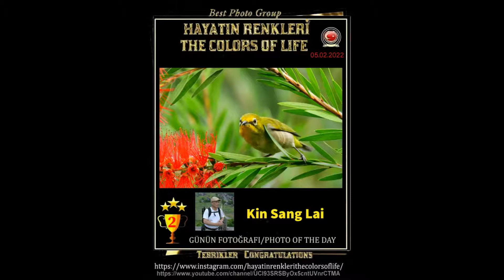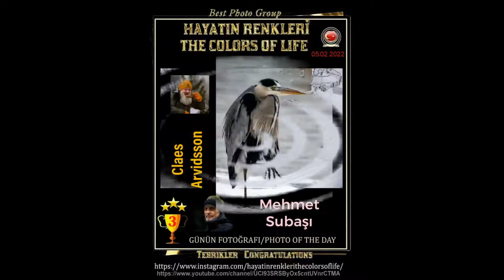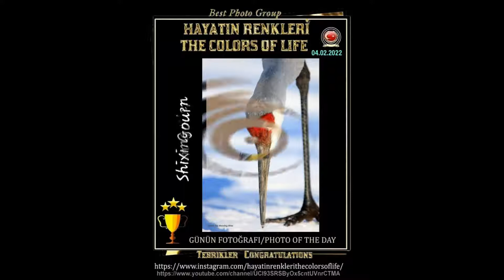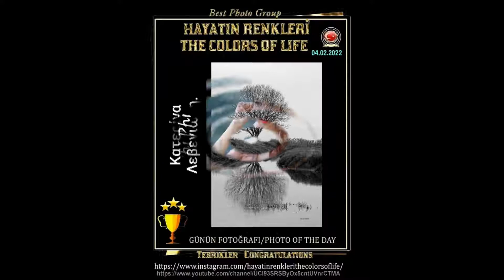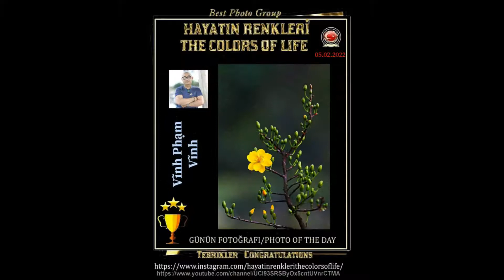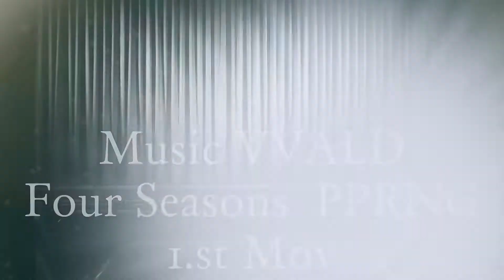HAFTANIN FOTOĞRAFLARI PHOTOS OF THE WEEK February 1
HAFTANIN FOTOĞRAFLARI  PHOTOS OF THE WEEK

 Başarılarınızın devamını dileriz. We wish you continued success.